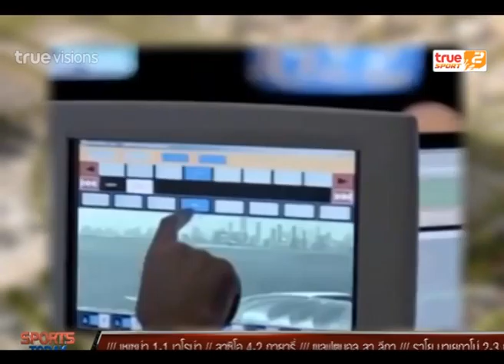Sport Today | 04-11-2014 (1/4)